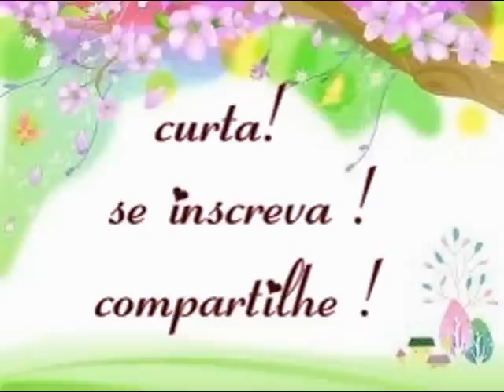Lucy e Sally brown da turma do Snoopy - peanuts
Hoje passo a passo Lucy e sally brown da turma do